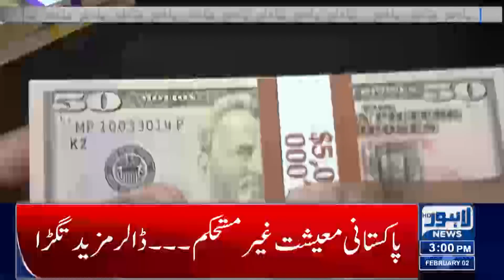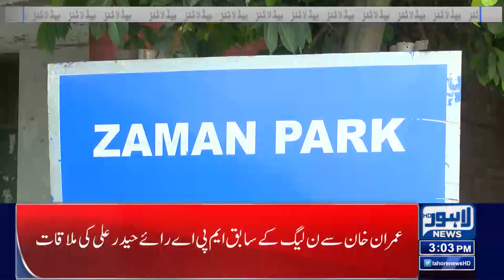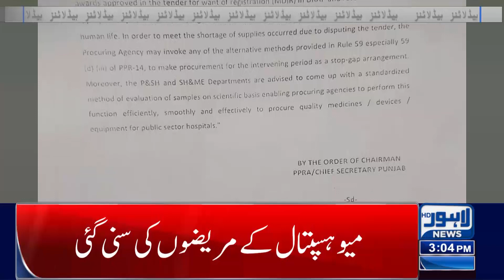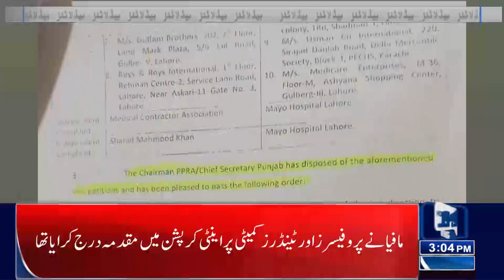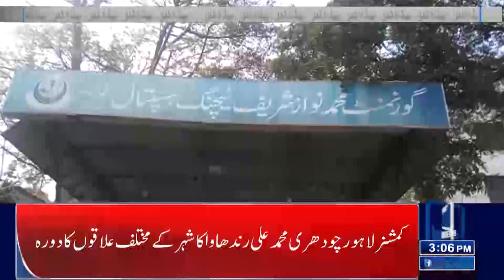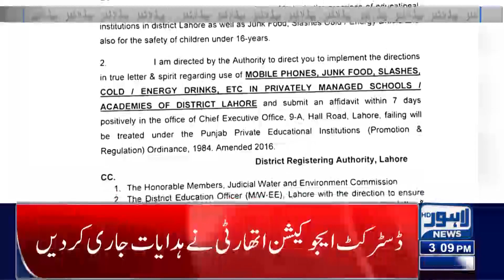New Strom Of Inflation | 03 Pm Headlines | 02 February 2023 | Lahore News HD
A new storm of inflation

further increase in prices of goods at utility stores

Price hike